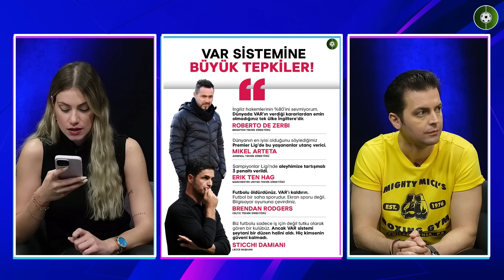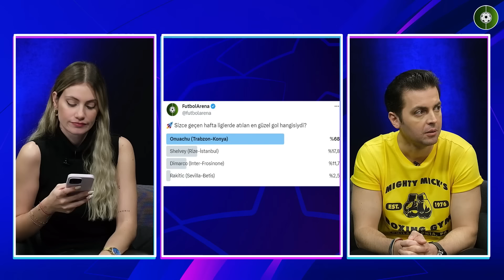ERBATUR - SİNEM ÖKTEN | ŞAMPİYONLUK YARIŞI, VAR İSYANI, PAUL ONUACHU | ŞAMPİYONLARIN OYUNU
Ödüllü programımız Şampiyonların Oyunu FutbolArena YouTube'da yeni sezonda da tüm hızıyla devam ediyor. Yeni sezonun 15. bölümünde Sinem Ökten ve Erbatur Ergenekon, haftanın öne çıkan konularını değerlendirdi.

✅ Sağlığını korurken, formunu düşünen sigorta! Aveon Tamamlayıcı Sağlık Sigortası ile en iyi sağlık hizmetlerinden yararlanmak için tıklayın

00:00 TANITIM
01:30 PREMIER LİG'DE ŞAMPİYONLUK YARIŞI
07:20 VAR TARTIŞMALARI
11:31 MİGROS HEMEN İLE HAFTANIN HIZLISI
14:45 MUHTEŞEM GOLLER HAFTASI
15:43 AI STADYUMLAR
19:27 AVEON GLOBAL SİGORTA İLE HAFTANIN ENLERİ
24:52 PIQUE & SHAKIRA
27:10 PIQUE & ANCELOTTI POLEMİĞİ
27:59 BLADE İLE TERLETEN SORULAR
30:10 HARRY KANE'İN AÇIKLAMALARI